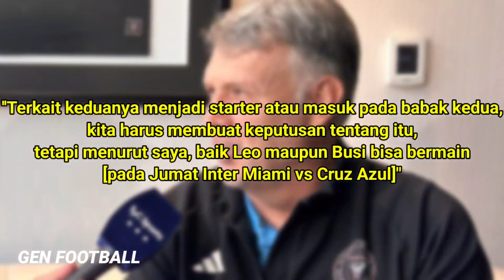"LANGSUNG ONFIRE DI LAGA DEBUT" Pembuktian Messi Bawa Inter Miami Menang vs Cruz Azul